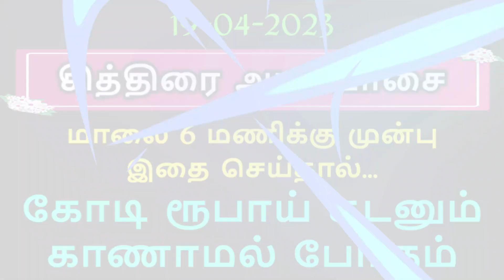சித்திரை அமாவாசை அன்று மாலை நேரத்திற்குள் இதை செய்ய மறக்காதீர்கள்